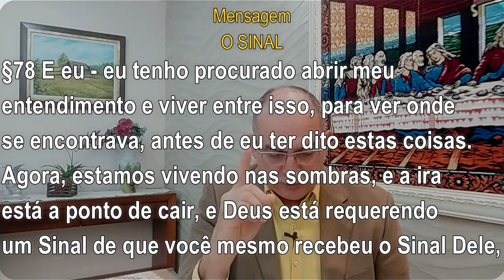#886 Comentários com Pr. Júlio César Santos | A Vida Literal de Jesus (Reapresentação)